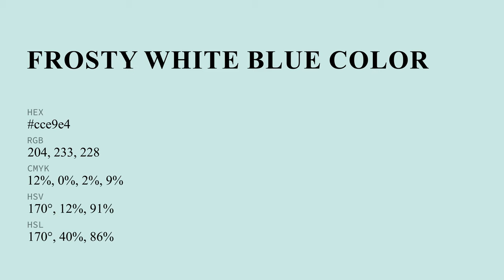Frosty White Blue color cce9e4 hex color - Green color - Warm color cce9e4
What color is Frosty White Blue ? cce9e4 hex color - Green color - Warm color cce9e4

Hex cce9e4 Color Code is also known as Frosty White Blue color.

Hex cce9e4 Color code in RGB color code model is created after adding 80.00% red color, 91.37% green color and 89.41% blue color.
Hex cce9e4 Color code in CMYK color (process color) code model is generated after subtraction of 12% cyan, 0% magenta, 2% yellow and 8% black.